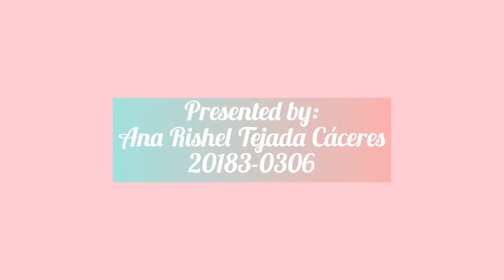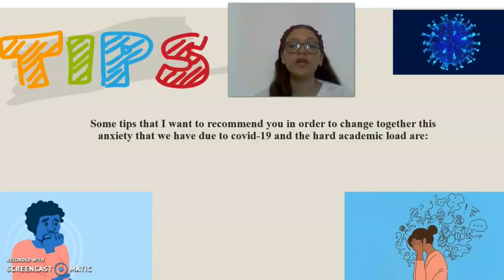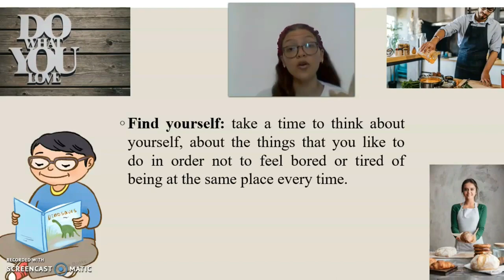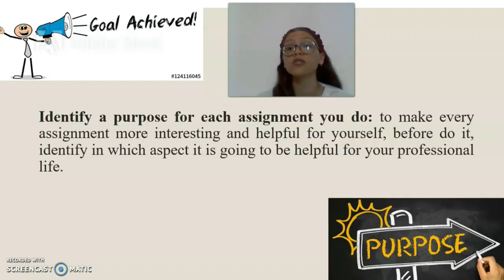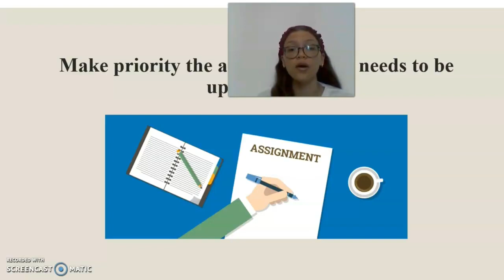LNNM Talks Project 2021 2 * COVID 19 and virtual classes anxiety and uncertainty* Ana Rishel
Passages Group #1  2:00p.m.
 Teacher: Andreina Rosario